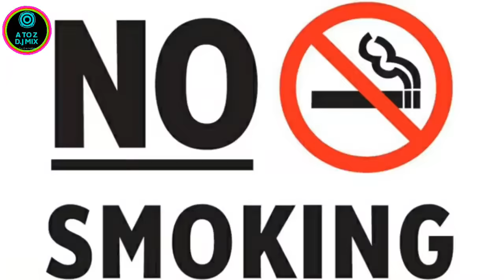🙏 MT REMIX RATH JATRA SPECIAL VAJAN🙏// jay jagannath bhajan 👉@Oanh2k3ColoringInstructions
😃NEW 3D HD QUALITY HUMMING BASS😲

😍ALL JAGANNATH PUJA SPECIAL DJ SONGS😍

1ST UPLOAD 😎

SO!
PLEASE 🙏
PLEASE 🙏

COMMENTS😆 AND 👍LIKE THIS VIDEO AND 🙌SHARE YOUR FRIENDS